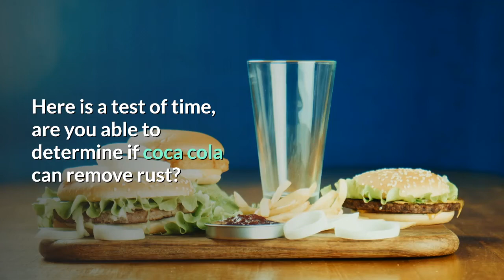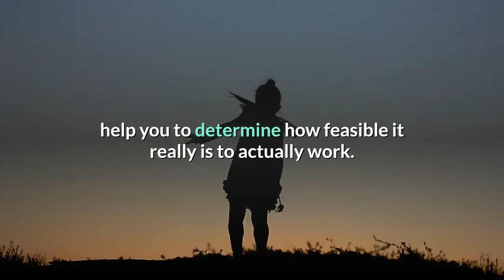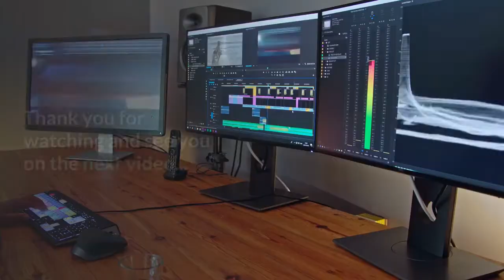Differences Between Wives Tales and Home Remedies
Everyone has always heard of old wives tales, but the idea of trying to tell the difference between a wives tale and an actually effective home remedy is often very difficult to tell.  If you are trying to tell the difference between an effective home remedy and a far out there wives tale it can seem extremely complicated, but there are generally some effective ways to tell the difference.  The majority of home remedies tend to be extremely effective; however, there is a very small margin of success with old wives tales and this makes them quite useless for someone looking to find true relief from whatever ails them.

Here is a test of time, are you able to determine if coca cola can remove rust?  This is an old wives tale that has been passed around for years.  The idea is that it will eat away at rust, many people have mistakeningly discounted this and a wives tale for years; however it is an extremely affordable and highly effective rust removing home remedy.  The reality is that there are some wives tales that really do work, but knowing which seem reasonable is extremely important.

For most people, the idea of putting old wives tales to the test is simply too much trouble.  If you consider that one of the popular wives tales involves drinking two glasses of Gatorade to eliminate headaches you can quickly see how the wives tales come to obtain a bad reputation.  Working to overcome all of the difficulties that are present is certainly not easy.  A small amount of time put into trying to study each wives tale will help you to determine how feasible it really is to actually work.

There are often times home remedies that have been passed along a substantial amount, these often quickly become classified as wives tales, despite the fact that they really do work.  In order to determine how much likelihood a wives tale has of actually working you can typically take some time to do a bit of research online.  Many times, remedies and wives tales will be extremely easy to research, which can allow you to see if it is likely to be effective, or if many other people have had complications with the remedy lacking the necessary aspects to make it truly effective.

You are sure to hear plenty about home remedies by talking to members of your family and looking around online.  You are also quite likely to hear a lot of information about some of the various wives tales that may or may not be very effective.  These are all natural to come across and many people do not realize just how easy it is to confuse actual remedies with less than stellar results.  Proving not only to yourself but also to others that some of the wives tales really are effective can be a lot of fun though, but should be done only if you are in a position where you will be able to seek out some relief.  Never wait until you have spent far too much time looking around.  This could create further problems since proper treatment was not sought sooner.  A venture into the world of home remedies really is possible, but must be carefully monitored to ensure safety of course.